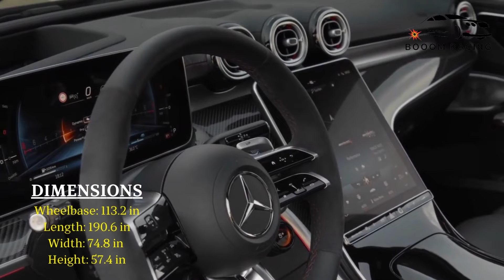Mercedes-AMG C63 S E Performance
Mercedes-AMG C63 S E Performance 2024
This makes it the world's most powerful series-production four-cylinder engine. The maximum torque of 545 Nm is available at 5250‑5500 rpm. A belt-driven starter generator (RSG) combines an alternator and starter in one component. The RSG starts the combustion engine and ensures the basic supply of the ancillary components such as air conditioning or driving lights.
t reduces weight and, thanks to its lower inertia, optimises response to accelerator pedal input, especially during spurts and load changes. The elaborately calibrated software ensures extremely short shift times as well as fast multiple downshifts if required.
When the vehicle is at a traffic light and the charge level of the high-voltage battery is no longer sufficient to support the low-voltage on-board electrical system. The RSG is integrated into the 400-volt high-voltage network.